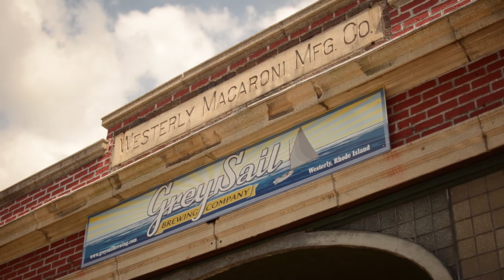Grey Sail Brewing Company Tour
Bottles is a liquor store in Providence that supports local Rhode Island craft beers and breweries. Liam, the Bottles Beer Manager, tours the brand-new Grey Sail Brewing Company in Westerly, RI. See how Grey Sail cans their handcrafted brews in a historic building, where they also hold tastings. Keep an eye out for Grey Sail's Flagship Ale and more in-store at Bottles.